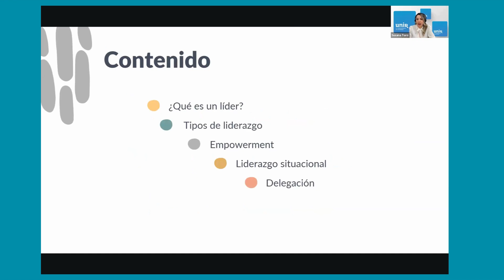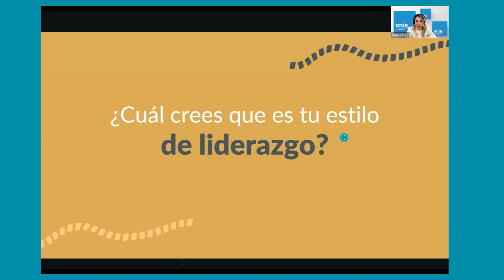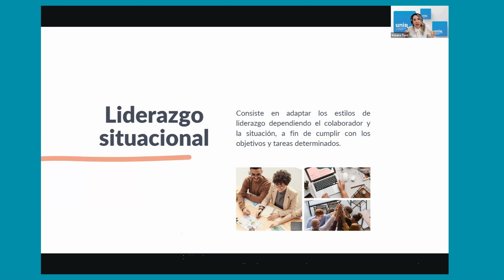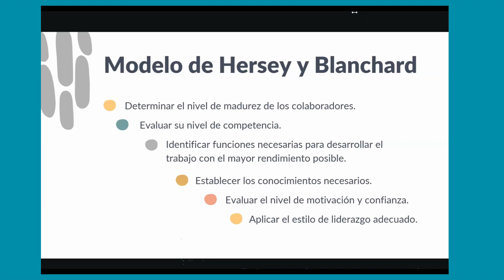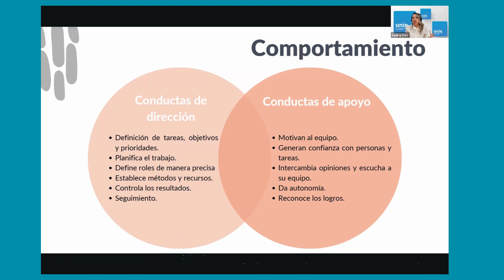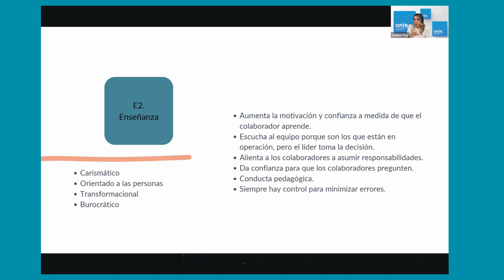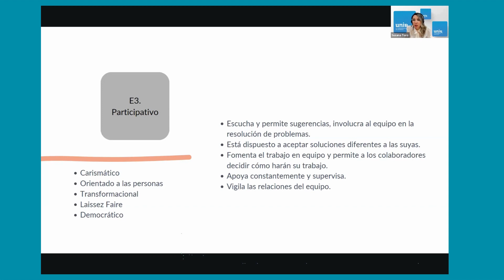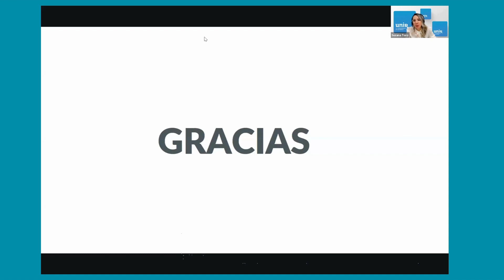Openclass Equipos de Alto Rendimiento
En UNIR México, se ha presentado un tema sumamente relevante que apunta hacia el éxito en el trabajo con Equipos de Alto Rendimiento. Se destaca la importancia de establecer procesos sólidos que fomenten la unión y cohesión entre los miembros del equipo, lo cual es fundamental para alcanzar metas ambiciosas. Estos procesos incluyen la dirección por objetivos, la meticulosa planificación de acciones y el seguimiento detallado del plan de trabajo.

Además, se resalta la necesidad de diferenciar claramente los roles y responsabilidades dentro del equipo. Esta diferenciación no solo facilita la ejecución eficiente de las tareas, sino que también promueve un ambiente de colaboración y respeto mutuo.

La integración de estos elementos esenciales permite no solo alcanzar los objetivos estratégicos planteados a corto, mediano y largo plazo, sino también tener un impacto significativo en diversas organizaciones, instituciones y empresas, sin importar su ámbito de actividad. Esta capacidad para adaptarse y prosperar en un entorno dinámico es crucial en el mundo actual, donde la competencia y los desafíos son constantes. En resumen, la implementación efectiva de estrategias para trabajar con Equipos de Alto Rendimiento no solo impulsa el éxito individual, sino que también contribuye al crecimiento y desarrollo de toda la entidad involucrada.